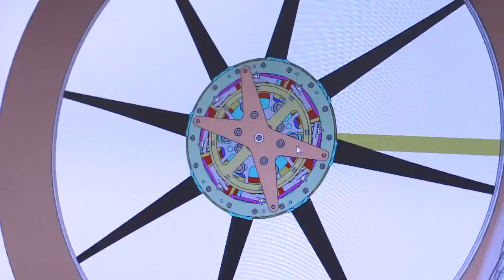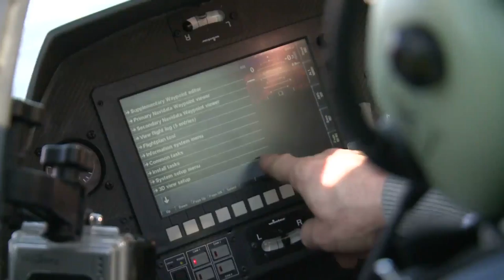Airbus E fan - The new electric plane!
The Airbus E-Fan all electric plane will go into production at a new factory in Pau.
There will be a two seater version - the E-Fan 2.0 - with first deliveries in 2018. This will be followed by the E-Fan 4.0 - a four seater aircraft - which will also have a combustion engine for increased range.